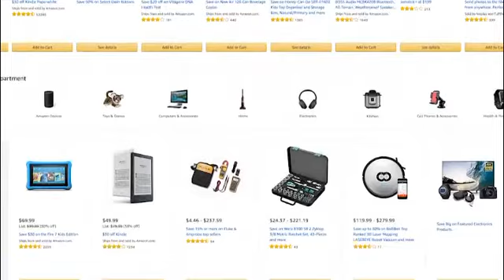Aplicações falsas ensombram Black Friday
A americana RiskIQ anuncia que 1 em cada 25 aplicações utilizadas até à Cyber Monday é fraudulenta.…